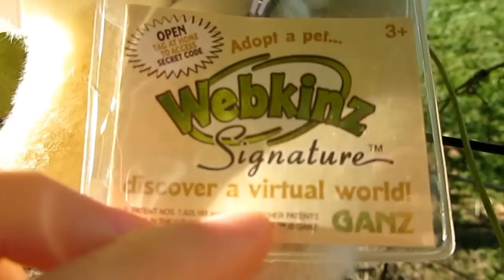Adopting Devin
This is over a month old. Heh…
Anyways, here we are to adopt Devin! (Duh.) There is a LOT of talking in this video, I know. But it was originally over a half hour long, so be happy for editing…be really happy…like, super happy.